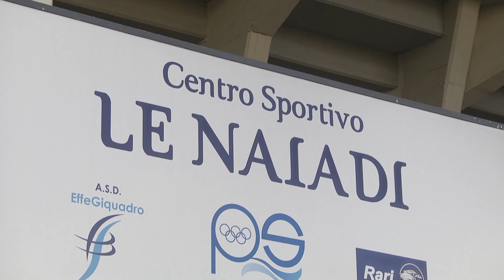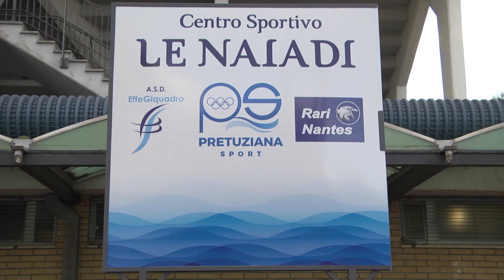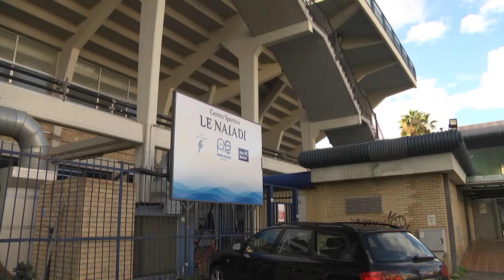Le Naiadi: senza stipendi sciopero confermato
Stipendi non pagati dal mese di aprile, ed un bando che rischia di andare deserto. I lavoratori del complesso Le Naiadi di Pescara hanno deciso di scioperare nella giornata di venerdì.